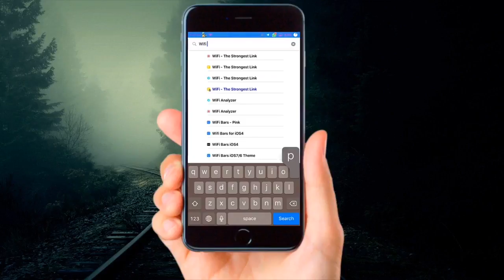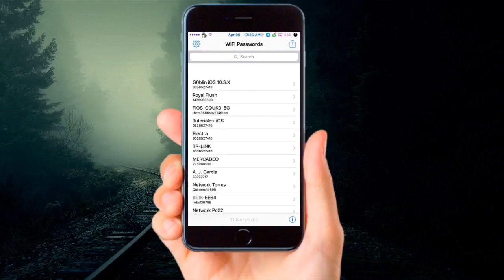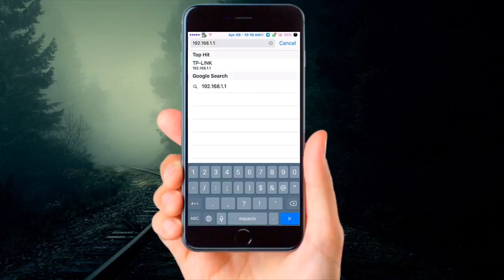2 formas de ver contraseñas Wi-Fi guardadas en iPhone, CON O SIN JAILBREK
Método 1: Obtener claves wifi con Jailbreak
Paso 1.Una vez liberado tu iPhone, ve a Cydia y buscar e instalar la aplicación WiFi Passwords.

Paso 2.Te creará un icono en el escritorio de tu dispositivo.

Paso 3.Ahora sólo tienes que hacer clic en el icono y conseguirás todas las contraseñas de las redes Wifi que están almacenados en tu iPhone o iPad.

Método 2: Mostrar contraseña WiFi vía el router
Paso 1:Inicia sesión en tu router, que por defecto suele ser usuario: “admin”, contraseña: “admin”.
Paso 2:entre los menús verás uno que ponga WiFi, en donde podrás ver la contraseña.

Aviso Importante
1. Este video es solo para uso educativo ya que le muestra a los usuarios como recuperar sus propias contraseñas en sus dispositivos iOS cuando las hayan olvidado.
2. 4uKey Password Manager esta diseñado para ayudar de manera individual a los usuarios a encontrar sus contraseñas olvidadas que estan almacenadas en el llavero. Para poderlo usar, ellos deben recordar su codigo de la pantalla de bloqueo y confiar en la computadora cuando el dispositivo se conecte.
3. 4uKey Password Manager puede solo recuperar la contraseña del Apple iD que hayan sido firmadas y almacenadas en el llavero dentro de los ultimos 5 minutos.
4. 4uKey Password Manager no puede obtener el acceso a las credenciales. La infomacion personal puede comprometer o causar graves daños a terceros. No intente infringir las normas de la comunidad de YouTube.